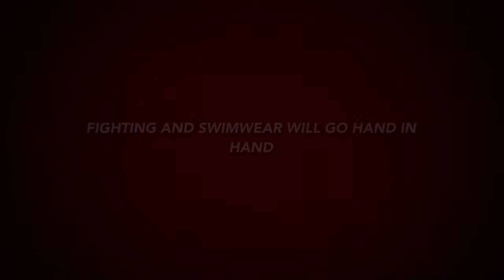RG Plus Trailer - The Summer of Swimsuits and Slams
In June, I will be starting the Summer of Swimsuits and Slams with Dead of Alive Assault Swimsuit Strife on Thursday, Tekken Turmoil Time Attack Swimsuit Battle on Friday and Saturday will be War of the Rumble Roses Double Trouble Swimsuit Battle.

If I finished one of these sets before the fall, then War of the Rumble Roses Swimsuit Battle Season 2 will fill the void.